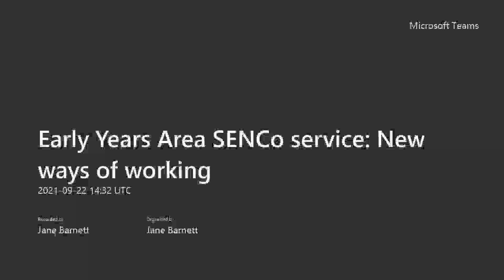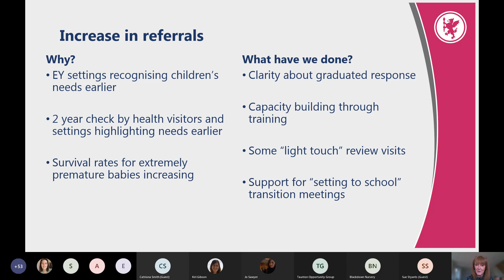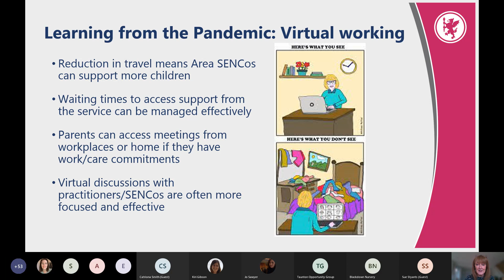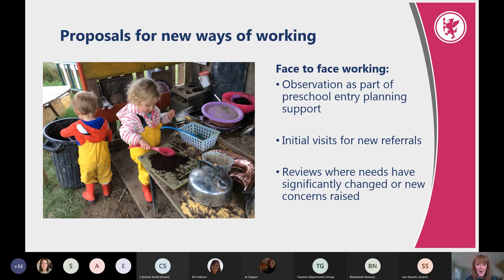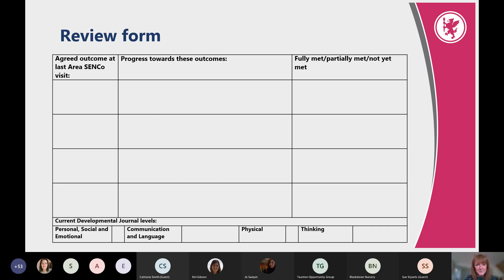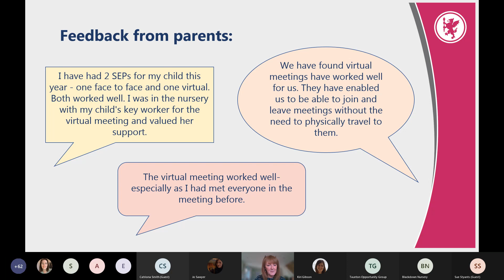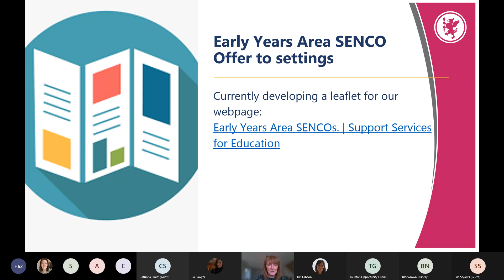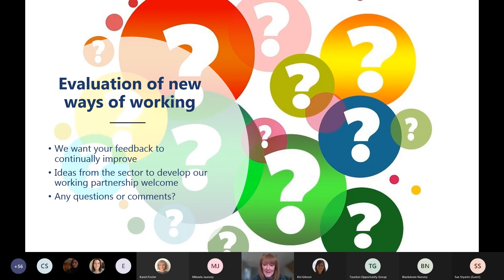Early Years Special Educational Needs Coordinators (SENCo) Service - new ways of working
Training delivered by Jane Barnett, Early Years Team, Somerset County Council. September 2021.